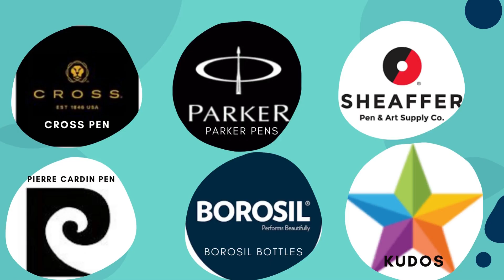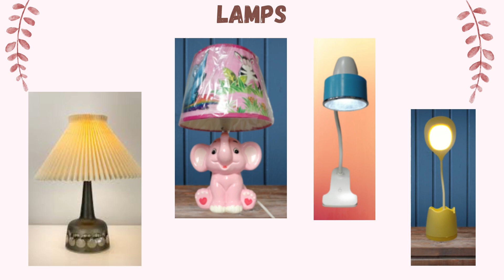Buy Best Antique Home Decor Items Online| Trending Unique Home Decoration Ideas Home Online Store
*VISIT WEBSITE AND GET FREE PERSONALIZED KEYCHAIN*
& MANY MORE OFFERS ARE AVAILABLE.
KALANIDHI is Presenting you all Types of Gifting products at One Place.
We have various category wise products AVAILABLE And of Top Most QUALITY.
The first impression that is created and that is mainly based on the decor elements that are used.
By choosing styled elements that you love,
Your home decor can lift your mood anytime you need it.
It can also boost your confidence when you have friends and family at home.